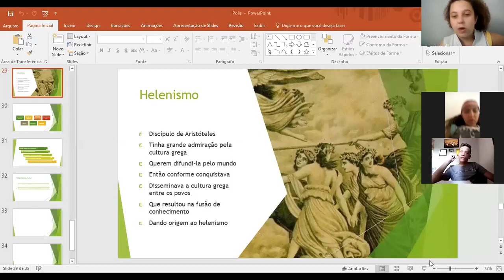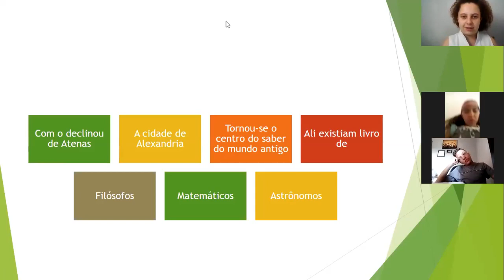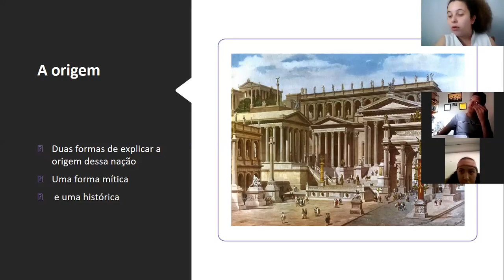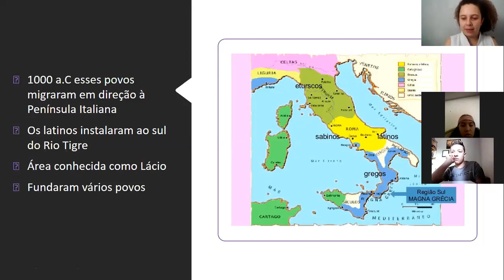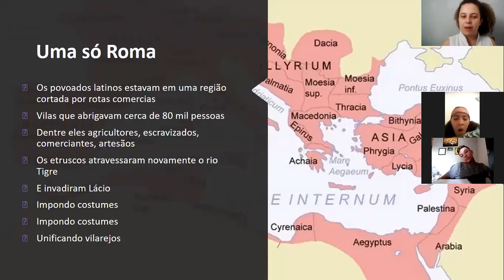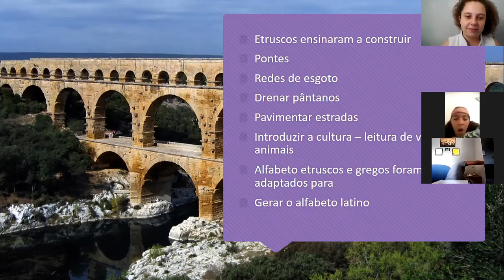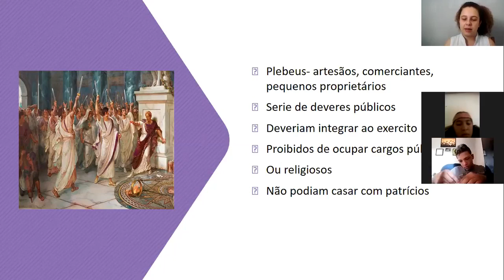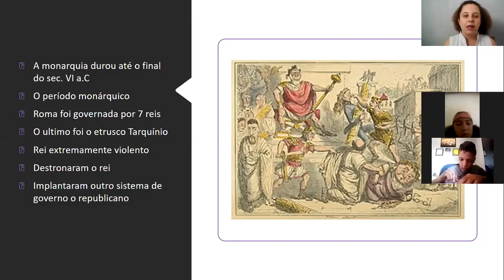6ºA 30.09 História Monarquia Romana